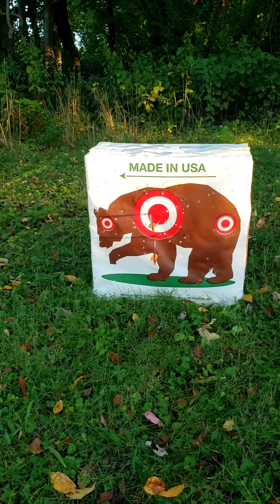Shooting My Hoyt Getting Ready For 2023 Opening Day Of Bow Season Next Saturday Virginia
Getting ready for opening day of 2023 deer season this up coming Saturday Virginia shooting my Hoyt